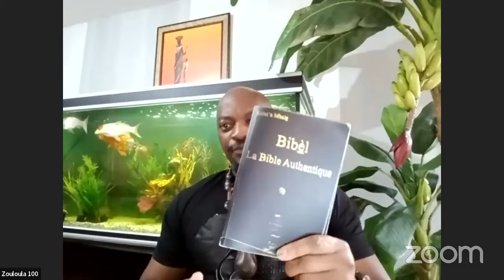Le voyage de l'Apôtre Paul en Afrique de l'Ouest (Côte-D'Ivoire, Abidjan, Cameroun, France)